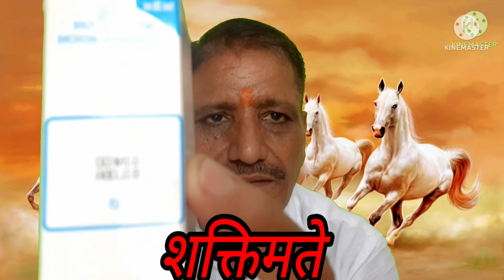घोड़े सी ताकत,horsepower कमजोरी,fitness yoga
घोड़े सी ताकत, कमजोरी, Fitness yoga ,yoga fitness,health fitness,healthy lifestyle#power#weakness#Ghore jaisi Takat#Fitness yoga#yoga fitness#horse
YouTube search